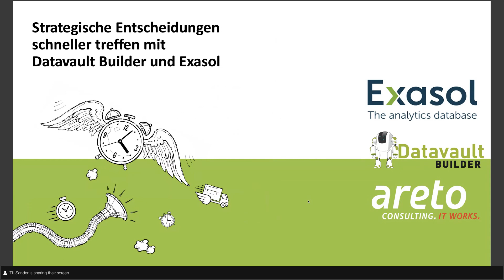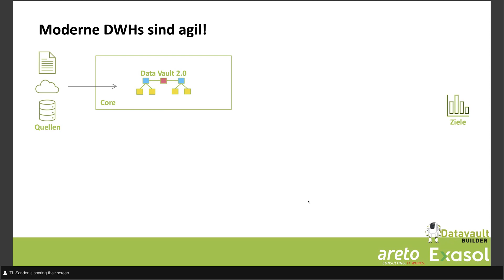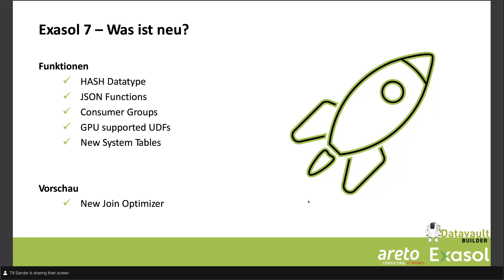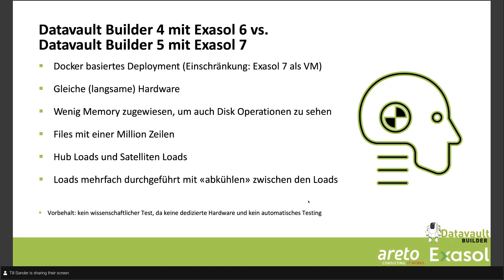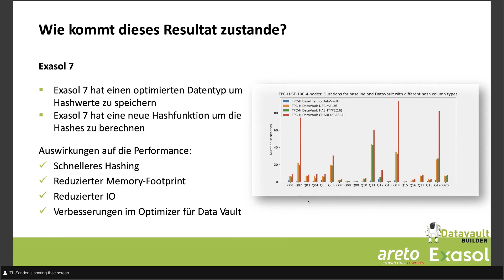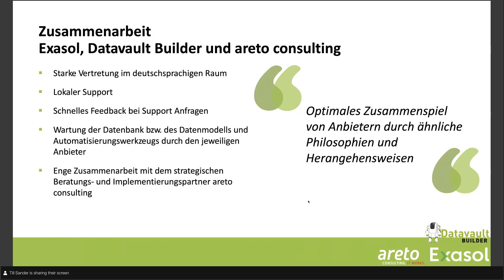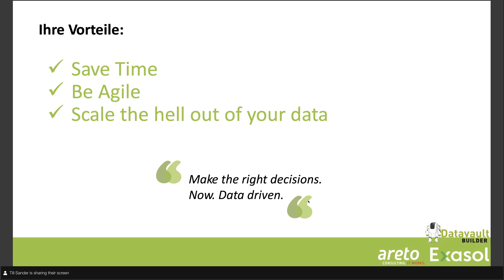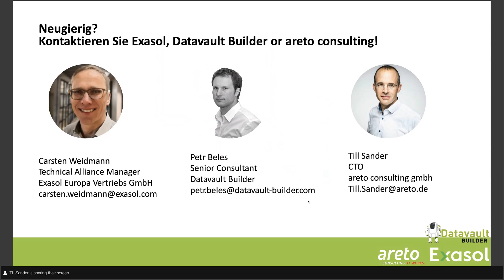Strategische Entscheidungen schneller treffen mit Datavault Builder und Exasol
Datavault Builder 5 und Exasol Version 7 sind eine unschlagbare Kombination. Durch die Verwendung der neuen Exasol-Hash-Typen und der von Datavault Builder speziell optimierten Patterns kann die Ladegeschwindigkeit für Hubs und Satelliten um bis zu 388% gesteigert werden.

In diesem Webinar erfahren Sie nicht nur, wie dieses Ergebnis zustande kommt, sondern auch wie Sie dank Data Warehouse Automatisierung ohne zusätzliche Aufwände in den Genuss dieser außerordentlichen Geschwindigkeit kommen und wie viel Spaß Data Vault Modellierung dadurch mit Exasol macht.

Gemeinsam mit unserem Partner areto consutling GmbH erläutern wir Ihnen die Vorteile, die sich aus der Kombination der beiden Lösungen ergeben:
• Zeitersparnis
• Agilität
• Skalierbarkeit